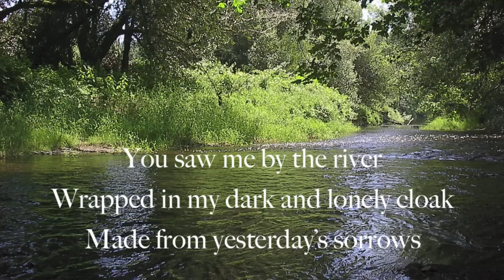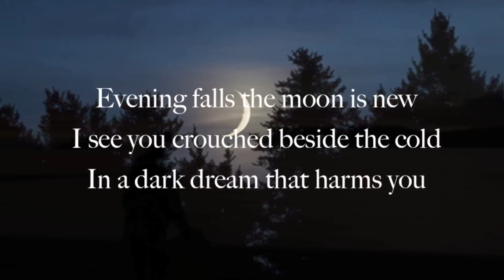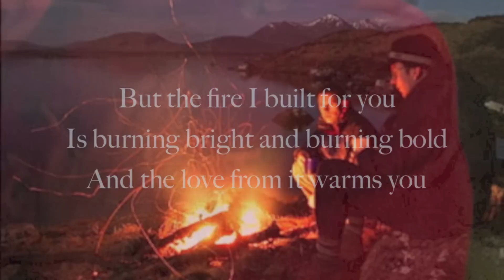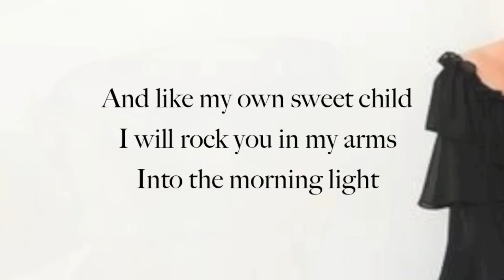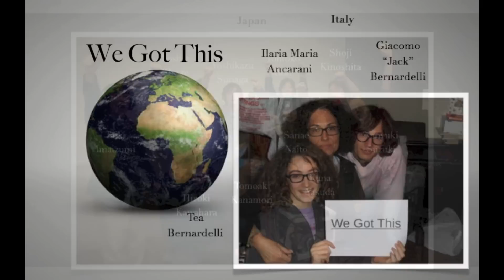We Got This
Song written for my brother Ernie McNally. Now on iTunes - Proceeds to 'Playing For Change Foundation' Lead vocals: Emma McNally, Steve McNally, Eric Bibb & Shari Ulrich. Thanks to the 63 musicians, singers and engineers from 18 countries who worked on this song (names & pictures at the end of the video). We love you Ernie!